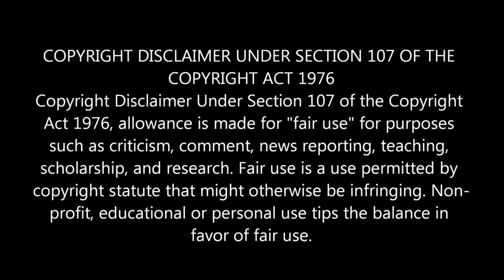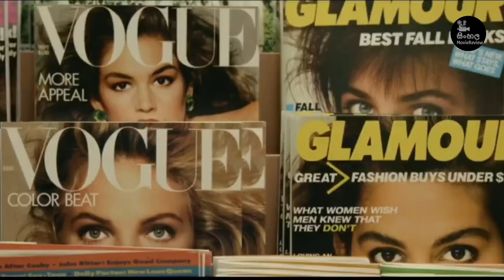ගෙදරට ආපු හොරත් එක්ක පැනලා යන්න හදන තනිකඩ අම්මා | ලේබර් ඩේ | Sinhala Movie review | sinhala katha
sinhalamoviereview

ගෙදරට ආපු හොරත් එක්ක පැනලා යන්න හදන තනිකඩ අම්මා | "ලේබර් ඩේ" Ending Explained in Sinhala | Sinhala Movie review | sinhala movie recap

Film Name : Labor day  (2013)